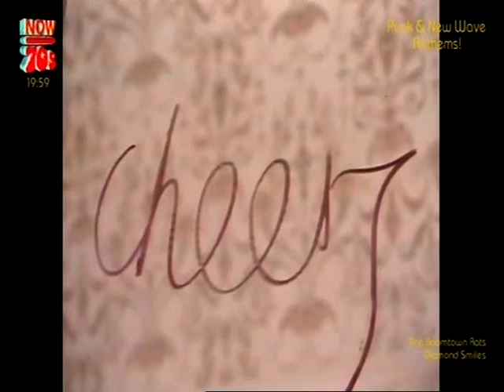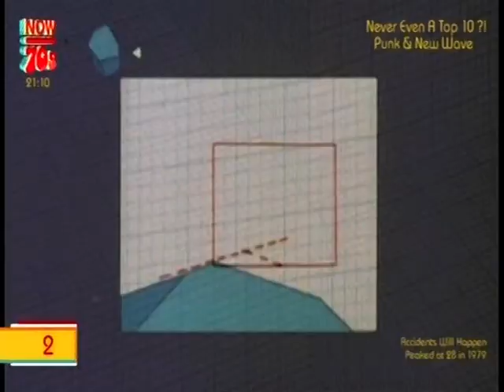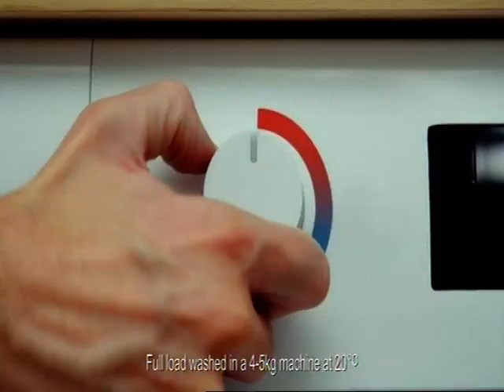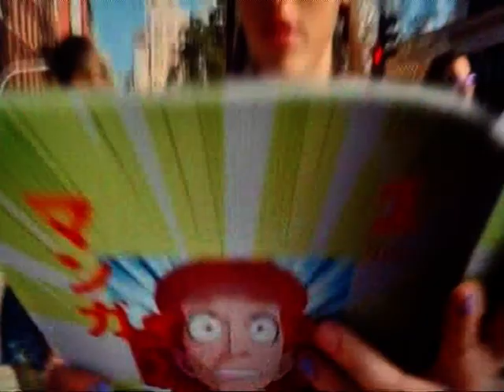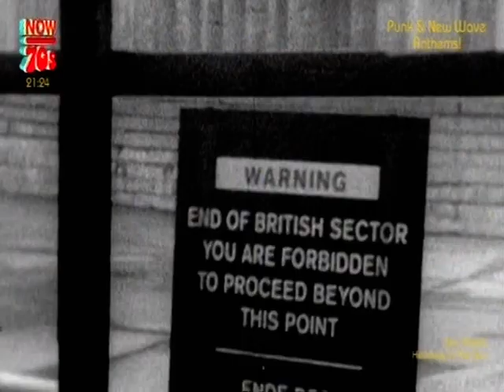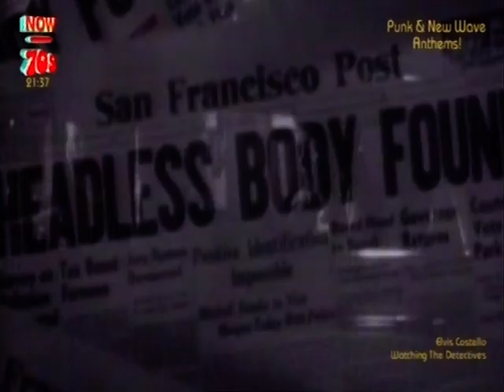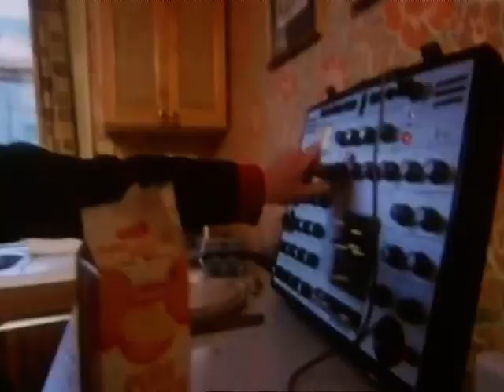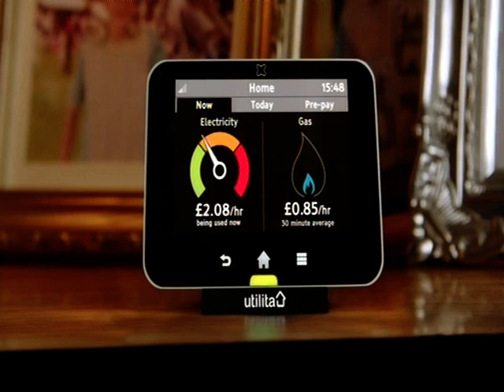Punk+New Wave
digital surround